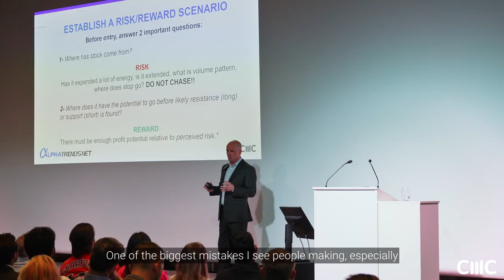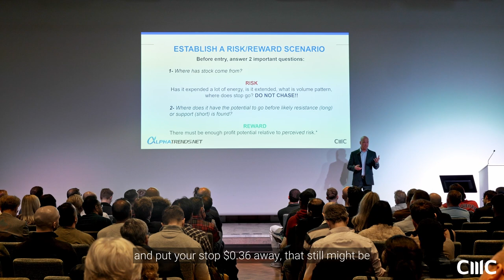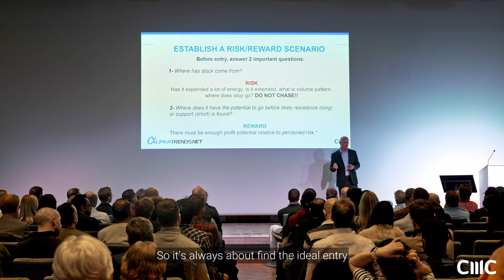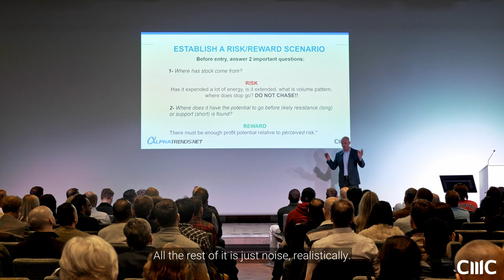One of the most common trading mistakes | Trading Masterclass Event | Part 3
In the third instalment from CMC Markets’ trading masterclass series, Brian Shannon CMT explains a common trading pitfall: the tendency of traders to only show interest in stocks that have already moved. He outlines why people make this mistake and suggests ways to evaluate movements in the stock market to trade more effectively, managing risk and reward.